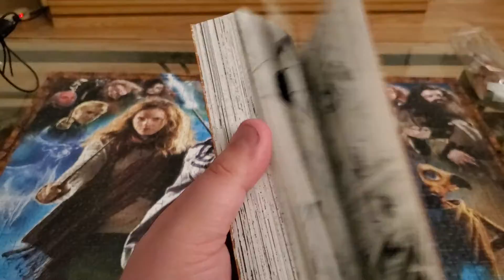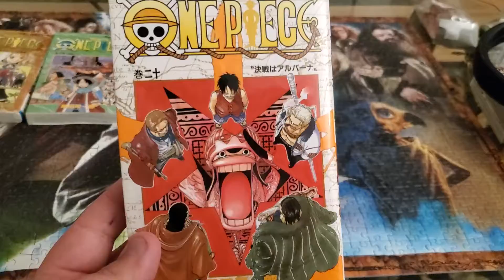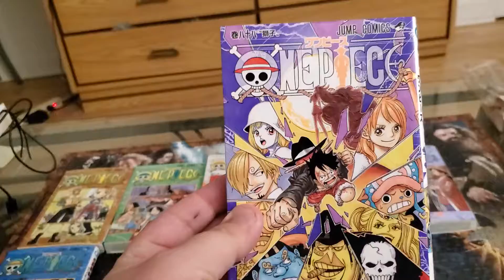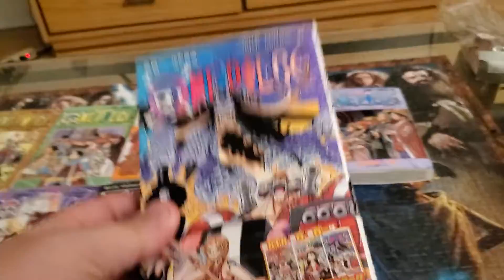Unboxing #34 - One Piece contre attaque !!!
Nous voici à l'unboxing One Piece !!!